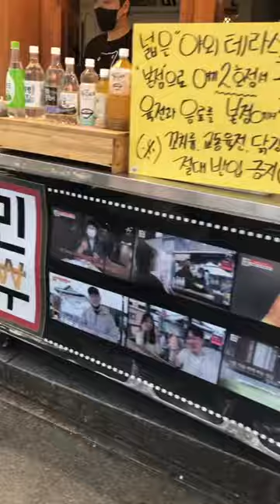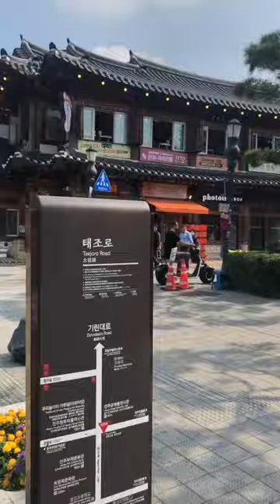전주한옥마을 여행